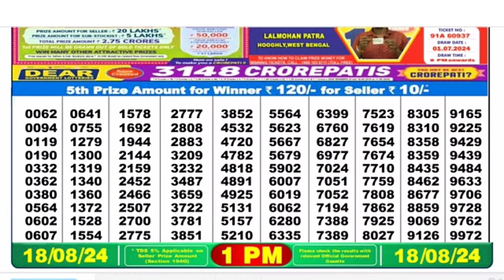Nagaland Lottery SAMBAD DEAR EVENING 1PM RESULT TODAY 18.08.2024 NAGALAND STATE DEAR LOTTERY